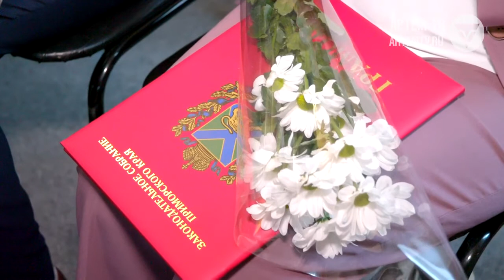Новости города Артема (от 17.06.2019)